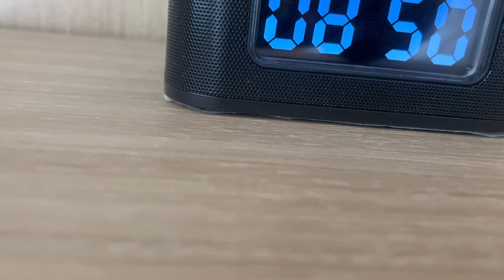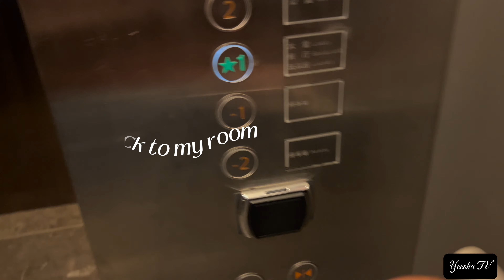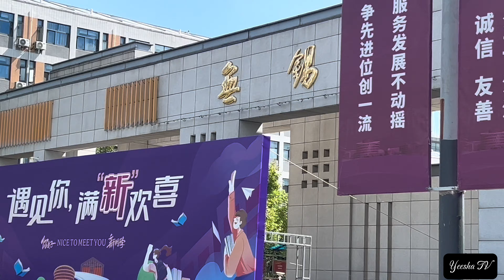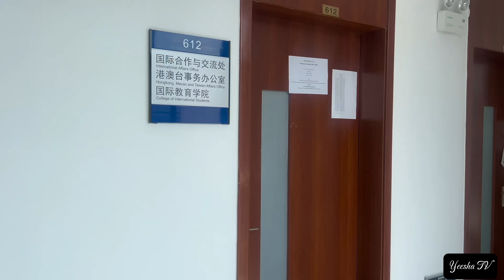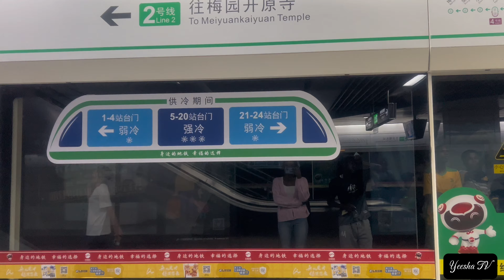Freshmen Diaries…Moving into Dorm…Chinese food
Another Week
Another Vlog
My first 2 weeks in China have been overwhelming and a whole experience but i love it